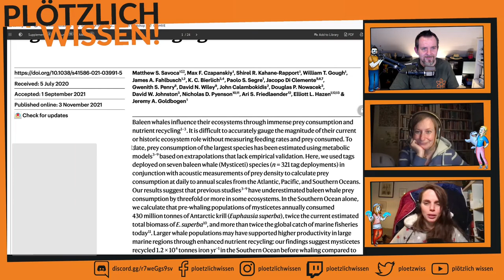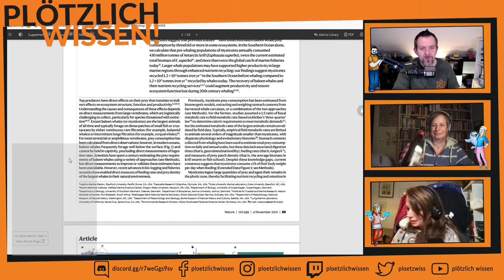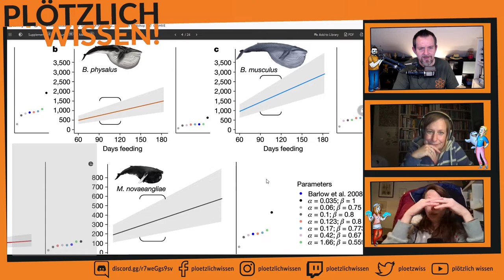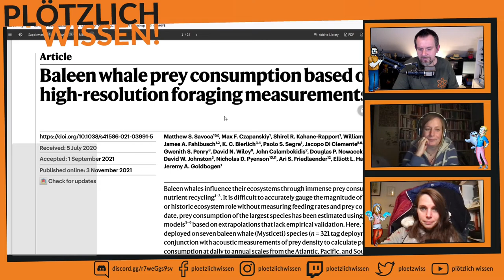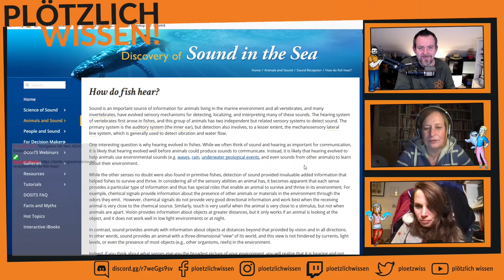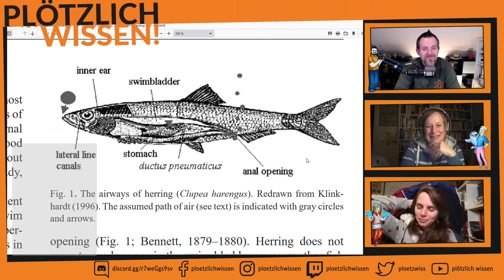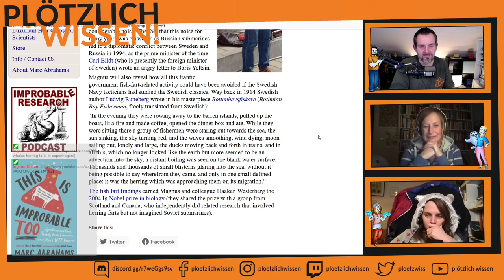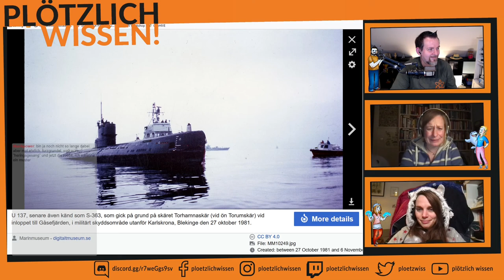Abtauchen mit PW! #19 (1/2) Walexkremente und Atom-U-Boot-Pupse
Stream vom 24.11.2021, Teil 1. Bunte Überraschungstüte: Keiner wusste wer was vorbereitet hat.
Julia hatte ein brandneues Paper am Start: die Wal-Pumpe und deren Auswirkungen auf unser Erdsystem. Dabei geht es um die Wal-Ausscheidungen, die extrem wichtig für die Krill-Bestände weltweit sind.
Dann ging es mit "Whisky on the rocks" weiter: Ingas Geschichte handelte vom russischen Atom-U-Boot, das nicht nur der Auslöser für eine verschärft angespannte Lage zwischen Ost und West Anfang der 80er Jahre war. Denn nach dem Auflaufen des U-Bootes wurde die Überwachung verschärft und dabei komische Geräusche festgestellt. Die, wie in den 90er herauskam, von den Gewohnheiten und der Anatomie der Heringe stammt. Wir sagen nur "FRT" - das irgendwie ans englische Wort "Fart" erinnert...